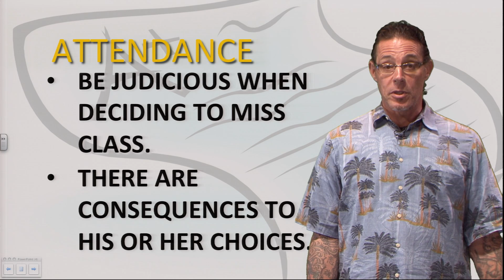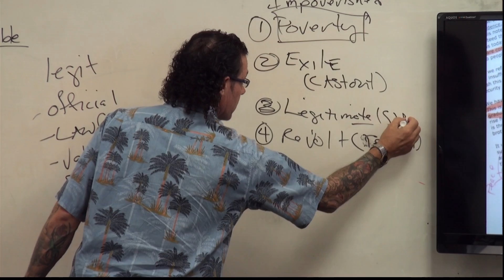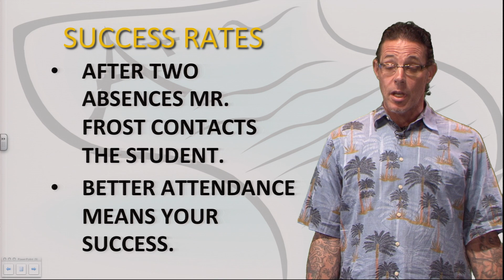Essentials Curriculum Attendance Policy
This video explains the attendance policy for Honolulu Community College's English Essentials classes.